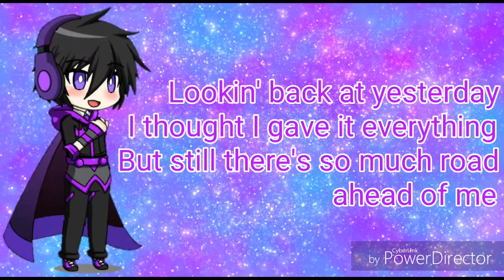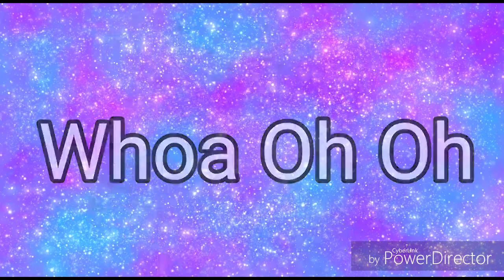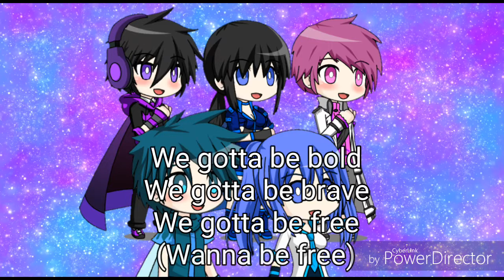Gacha Studio GMV: You & Me (From The Disney Movie Descendants 2) {Read in Desc. which is the P.S}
GENDERBEND CHARACTERS:
Simon
Kedrick
Katy
Scott
Sarah

FOR EDITING:
Background Eraser
PhotoLayer

P.S
The Genderbend Characters are not really couples. They're just siblings. And this recommends for Siblings.

I Hope You Enjoy And I Love You All!